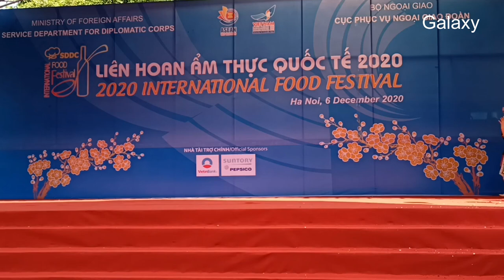Điệu múa Lào truyền thống | Đại sứ quán Lào | Laotian traditional dance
Thời trang – mỹ phẩm